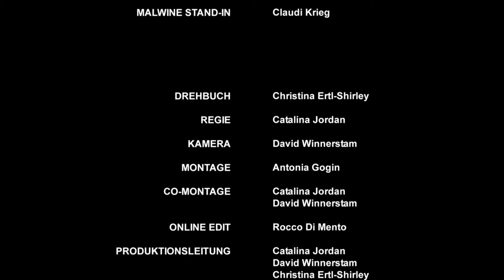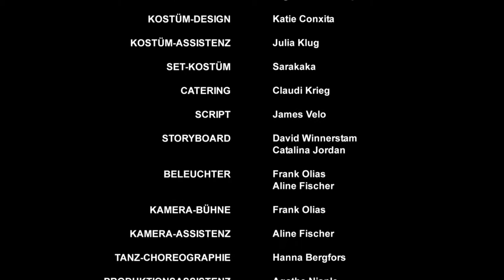Das Goldene Licht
Gefilmt im Schweizer Kanton Appenzell ist dies dennoch kein Bergfilm! „Das gol- dene Licht" nimmt den Zuschauer mit auf eine skurrile Reise durch die Alpen and zeigt das Schicksal Theodoras, einer alten, fast blinden Frau, die sich weigert ihr geliebtes Land zu verlassen und in die Stadt zu ziehen, wo ihre Enkelin Anna sich um sie kümmern könnte.